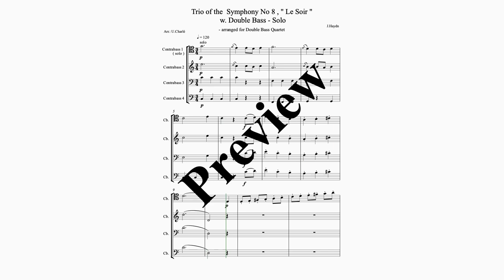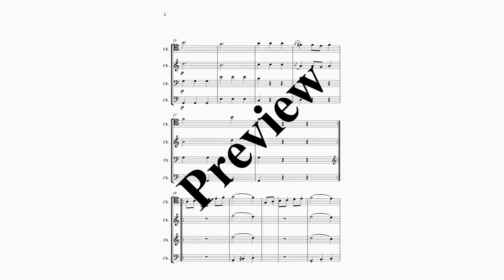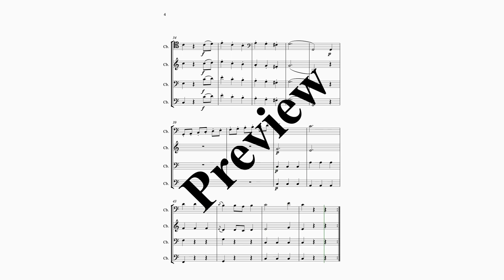Double Bass - Solo from the Trio of J.Haydn's Symphony No 8 arranged for Double Bass Quartet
Score and Parts are available ( together with the Arrangements of the Solos of Symphonies 6 & 7 ) here :